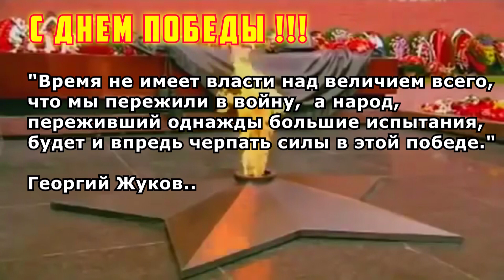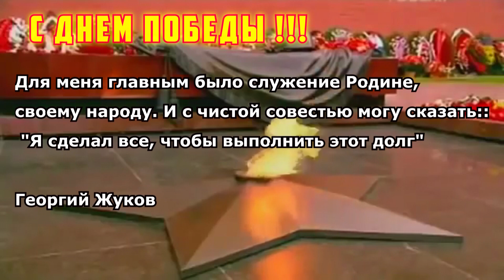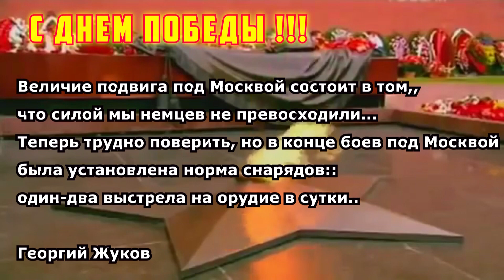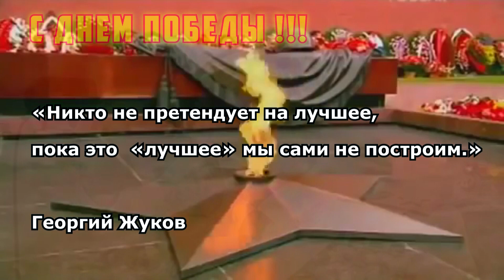С ДНЕМ ПОБЕДЫ !!! Свет Вечного Огня!!!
Друзья, благодарен всем, кто смотрит мои видео и посещает стримы!!! Спасибо.
✅ Чат в Telegram , где мне можно оставить сообщение или написать какую-либо информацию
МОИ НИКИ В ИГРАХ !!! ПРИСОЕДИНЯЙТЕСЬ !!!
ExoTanks - kimi.formula
World of Tanks - Kimi_F1R
Wild Tanks online - KimiF1R
World of Tanks Blitz - Kimi_F1R
Проект Армата - KimiF1
Battle Tanks - Kimi F1
Tank Force - Kimi F1
Обращайте внимание на ник при написании, во многих играх он отличается. Не везде присутствует буква R
или нет нижнего подчеркивания, в некоторых случаях имеется пробел или отсутствие его.

Друзья, часто я делаю обзоры на танковые или другие игры, чтобы показать эту игру для Вас, что она существует и возможно кого-то заинтересует, но это не означает, что я в нее буду в дальнейшем играть, а то появляются иногда обиды, что я бросил какую либо игру. Записываю обзоры и провожу стримы по тем играм которые мне интересны на данный момент и это основной критерий отбора игр, плюс обзор доп игр. Но если у вас есть желание, чтобы было снято следующее видео или обзор по какой либо игре, которой я не уделяю большого внимания, покажите свою активность, по достижению 500 просмотров и 50 лайкосов, в течении двух недель после выхода видео будут означать, что вам эта игра интересна и я естественно сниму следующий обзор на нее. Надеюсь мы друг друга поняли)) И впредь общение будет происходить в дружеской обстановке, без нытья и претензий, но если Вам это не возможно сделать, то предлагаю проявлять свой негатив и прочее. Спасибо Вам за поддержку, за то, что смотрите видосы и стримы, делитесь своим впечатлением, путем комментов, оцениваете видео лайкосами или дизами. Всегда рад видеть Вас, друзья у себя на канале. Для вас снимает видосы и делает обзоры, с большим удовольствием Kimi_F1R